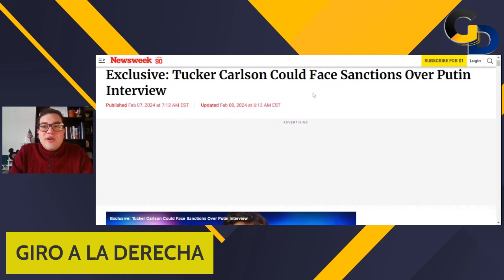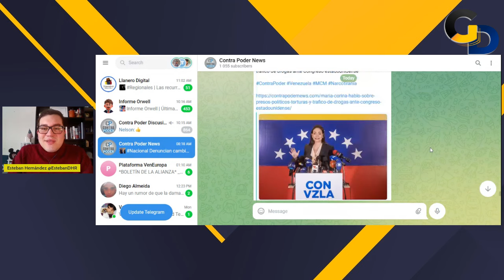Acusan a Tucker Carlson de TRAIDOR por ENTREVISTA con Putin | GD | EP 217 | Esteban Hernández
El periodista de Estados Unidos, Tucker Carlson, se trasladó a Moscú para una entrevista exclusiva con el presidente de Rusia, Vladimir Putin, esto ha generado ataques por parte de personalidades, internautas e incluso políticos que hacen un llamado a sancionarlo.